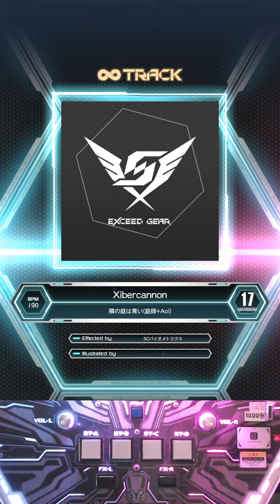Xibercannon MXM AA